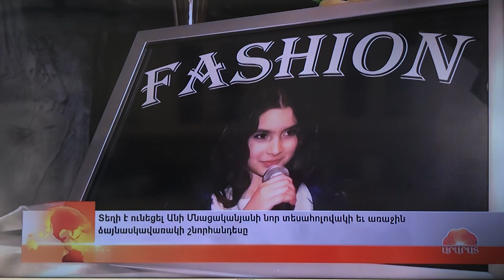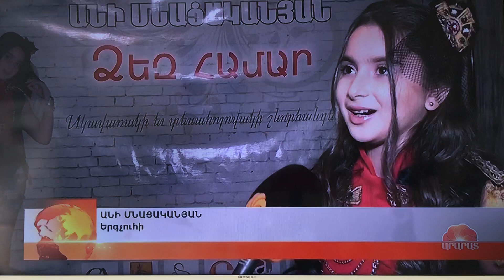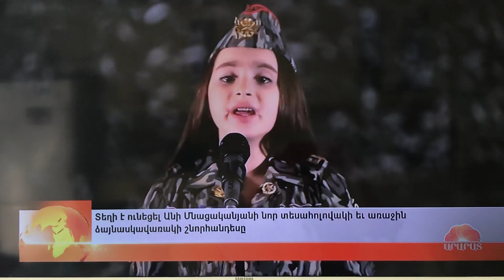Ani Mnatsakanyan - My presentation on channel Ararat (2017)